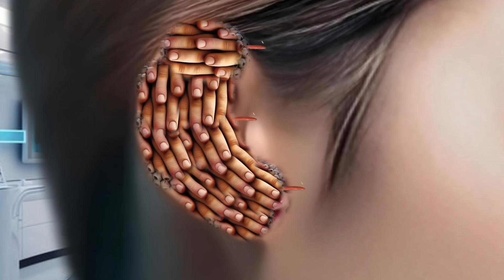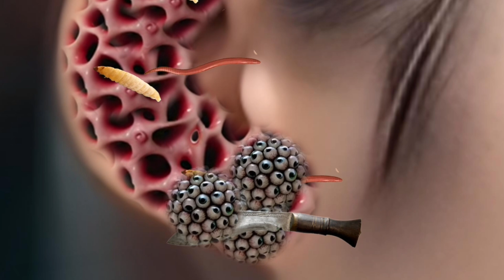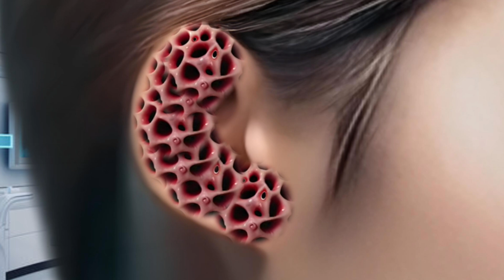ASMR animation treatments maggots worm clean Ear | asmr for girl treatments animation